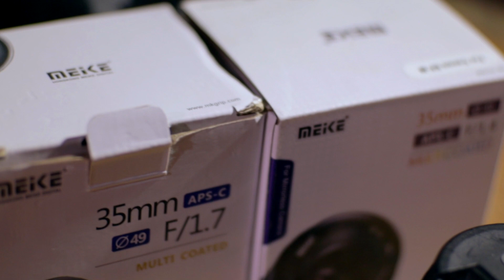PERANG LENSA AUTO DAN LENSA MANUAL !! | PART I